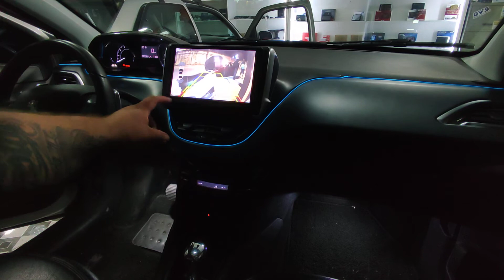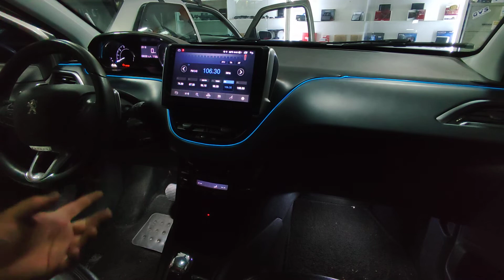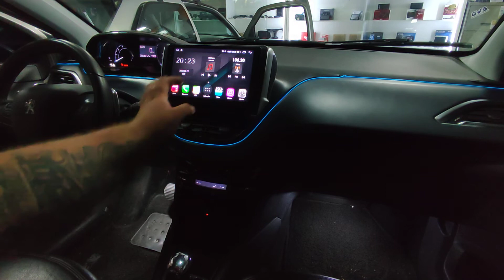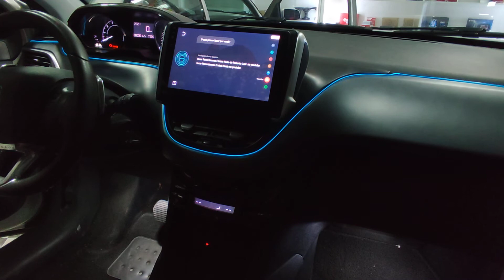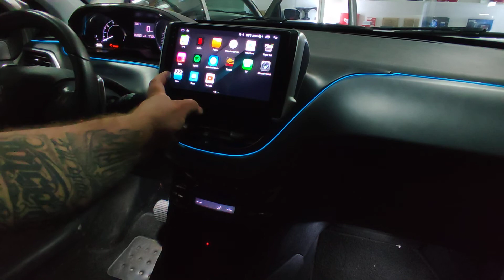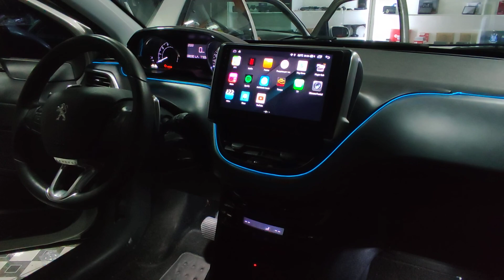PEUGEOT 208 - MULTIMÍDIA AIKON PRÓTON 4G + FITA FUTURISTA E ILUMINAÇÃO NA ZONA DE PÉS + SUB NAR 10"